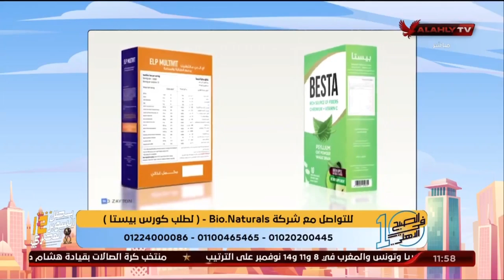تأثير السمنة على كبار السن مع د.ريهام الحياوي استشاري التغذية العلاجية